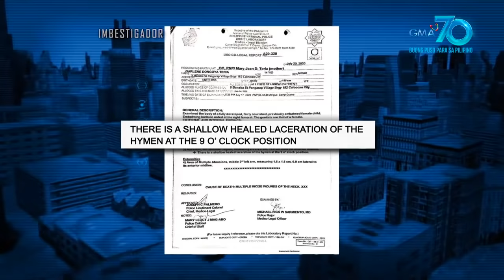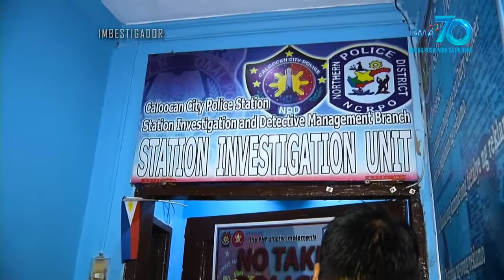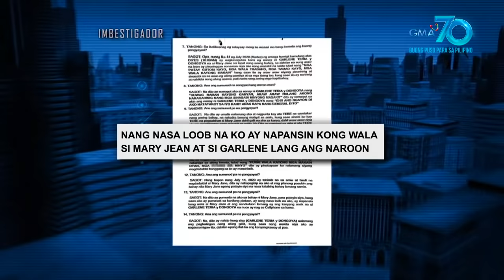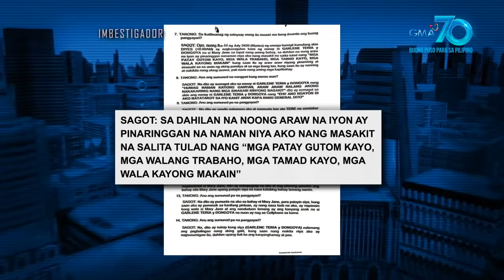Imbestigador: SUSPEK SA BRUTAL NA PAGPATAY SA ISANG DALAGITA SA CALOOCAN, TIMBOG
Aired (August 22, 2020): Kinilala ng Caloocan City Police ang suspek sa brutal na pagpatay kay Garlene Teria. Ang dalagitang natagpuang nakadapa sa kanilang kama sa loob ng kanilang bahay sa Caloocan at wala nang buhay. Nakatali ang mga kamay nito, binusalan ang bibig at nilaslas ang leeg. Suspek sa krimen ang kaalitan ng kanyang ina at kapitbahay nila na si Diomedes Llames.